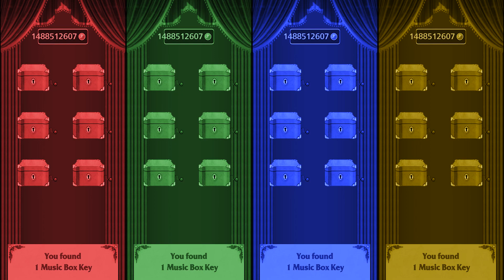Temple Run Oz Multicolor Game Play Android Red Vs Green Vs Blue Vs Yellow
Temple Run: Oz
Category: Arcade
Made by Disney